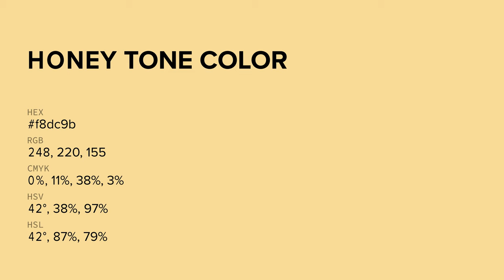Honey Tone color f8dc9b hex color - Yellow color - Cool color f8dc9b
What color is Honey Tone ? f8dc9b hex color - Yellow color - Cool color f8dc9b

Hex f8dc9b Color Code is also known as Honey Tone color.

Hex f8dc9b Color code in RGB color code model is created after adding 97.25% red color, 86.27% green color and 60.78% blue color.
Hex f8dc9b Color code in CMYK color (process color) code model is generated after subtraction of 0% cyan, 11% magenta, 37% yellow and 2% black.